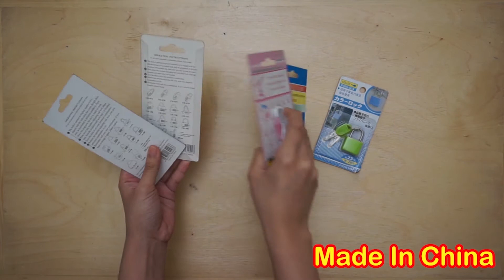Gembok Pin dan Gembok Angka Anti Maling ! Beserta Cara Settingnya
Pada vidio kali ini, kami meriview 4 jenis gembok mini. Gembok berfungsi sebagai perlindungan tambahan agar barang-barang aman, menghindari pencurian atau dimasukkin barang-barang yang membahayakan.